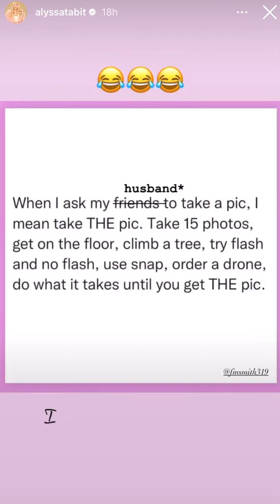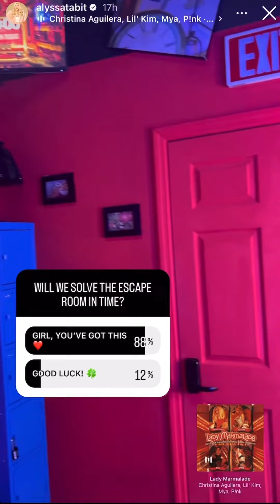Freddie & Alyssa 2/1-4/23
A Day in the Life: Starting the day w/Starbucks, bridal shoot explained, getting the steps in, Benji and Escape Room fun!